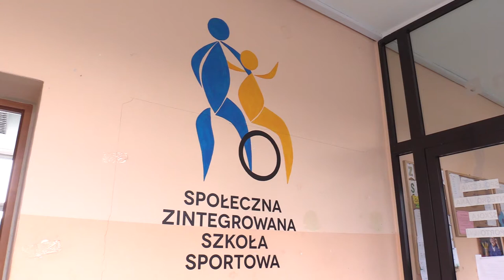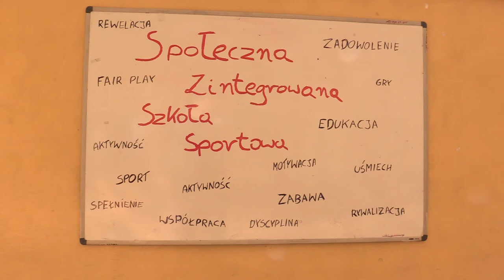Bytomska szkoła do likwidacji? 05.03.2018